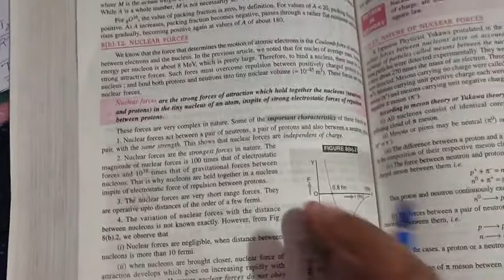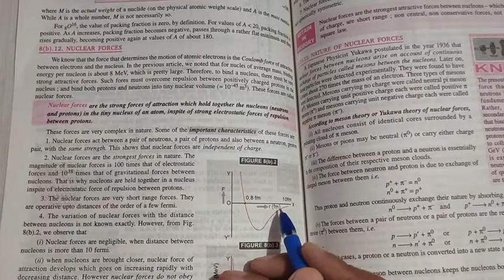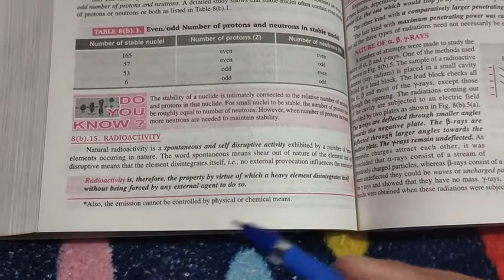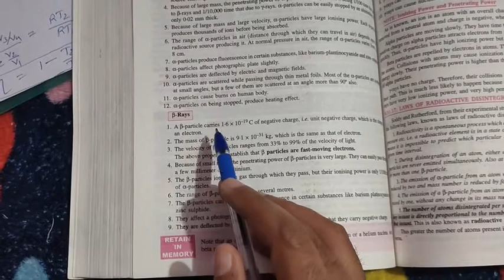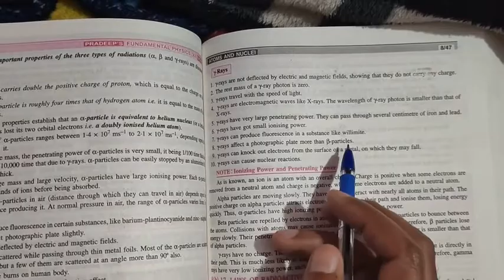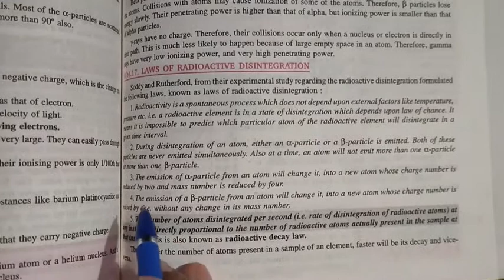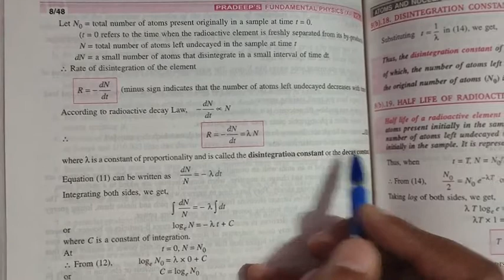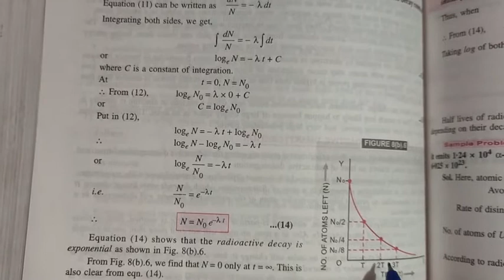nuclear forces and radioactive decay law